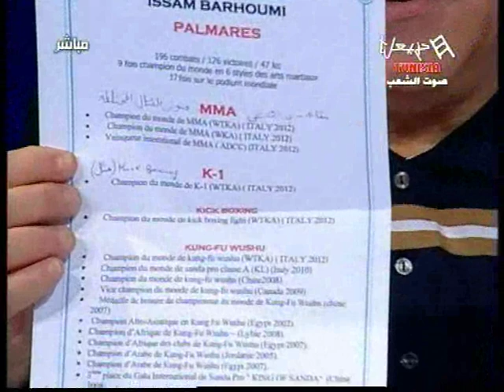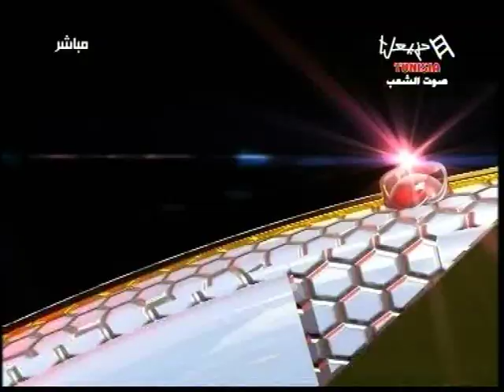issam barhoumi à dimanche Hannibal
issam barhoumi a dimanche hannibal avec abed razak chebbi et moncef ben said